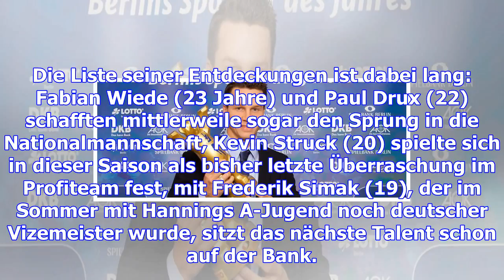Pechstein, hausding, hanning und die volleys siegen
Claudia Pechstein hat sich schon mal darüber beklagt, dass sie nicht groß genug gewürdigt wird. Die ...